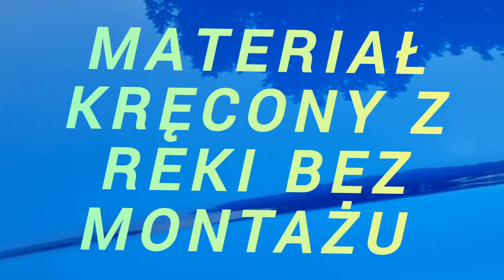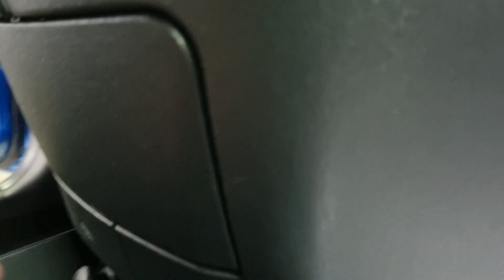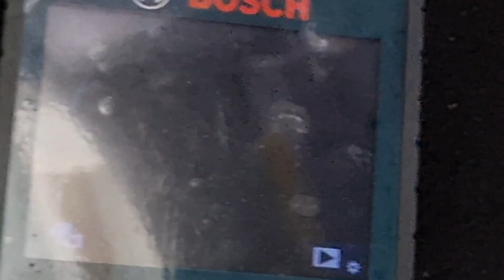HYUNDAI I 30 CZYSZCZENIE KLIMATYZACJI SAMOCHODU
Czyszczenie klimatyzacji auta,samochodu  najlepszą I sprawdzoną metodą w POLSCE.
MOJĄ METODĄ HYBRYDOWĄ.
ZAPRASZAM NA SZKOLENIA.

Muzyka: Carnival
Muzyk: SoundCarousel

TEST KOSUMENCKI.